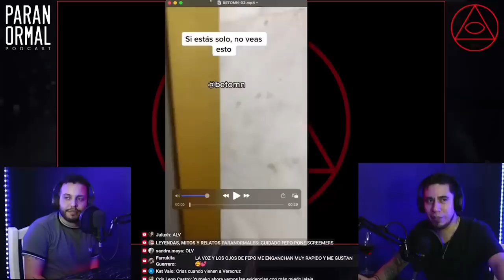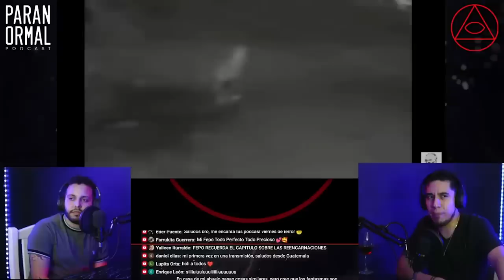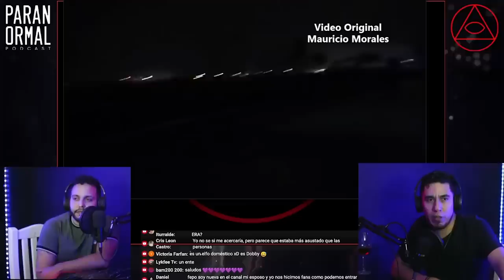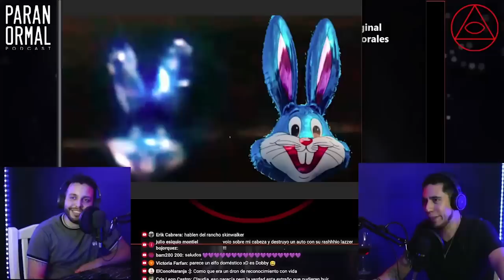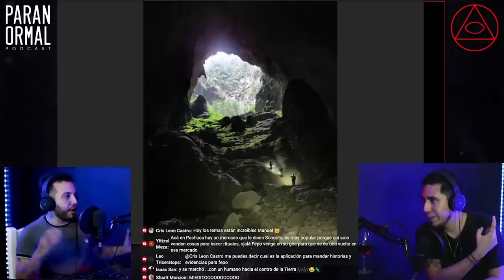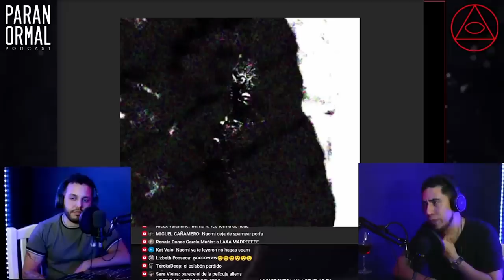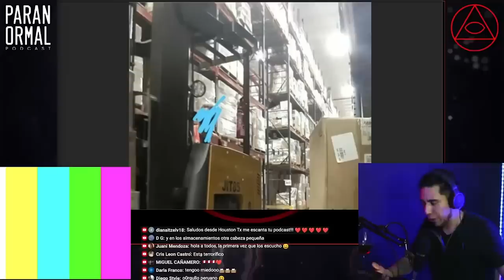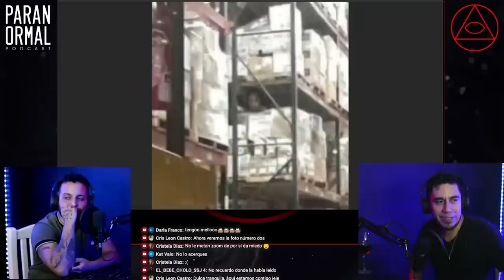#7 - NOCHEPARANORMAL (EDITADO) - Invitado: Grecko 96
NocheParanormal emitido el día 01 abril de 2022 .

Prepara la botana, apaga las luces y acompáñanos en esta